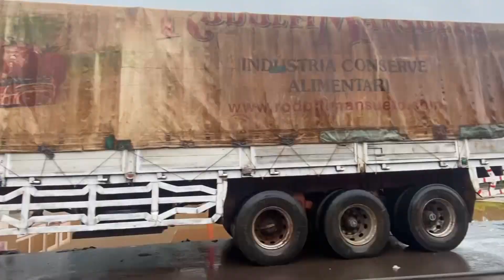Waterfalls in Guinea Conakry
Guinea Conakry. What's Inside?